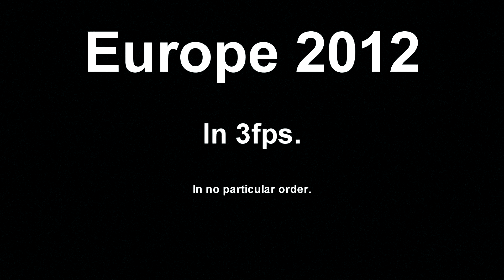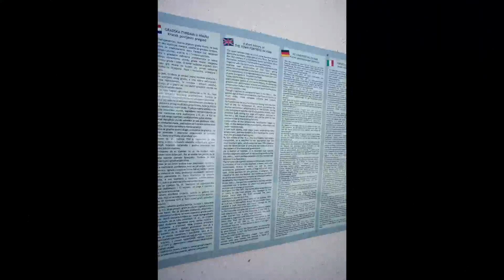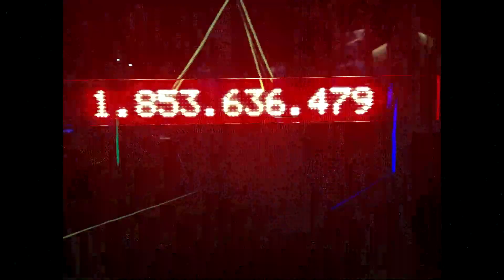2012 Eurotrip in 3fps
Turkey
Croatia (Sail Croatia)
Italy
France
Spain